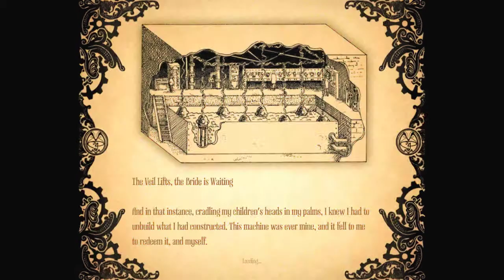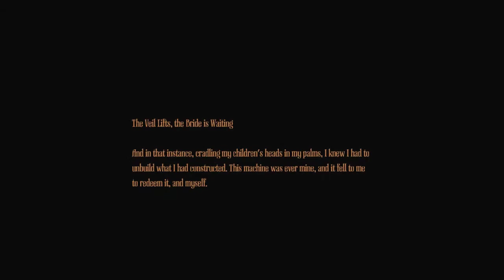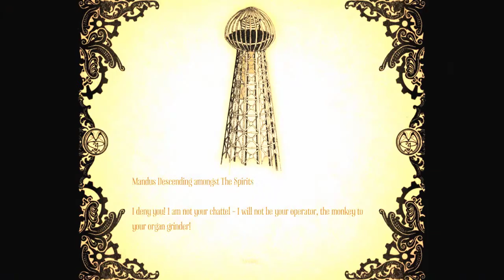Let's Play Amnesia: A Machine for Pigs - Part 14 - Aztec Temples and a Finale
You can also find more first person horror content (such as Slender, Amnesia: Justine, and Penumbra) in our other playlist

Keith and Ana watch as Andrew scares himself playing Amnesia: A Machine for Pigs.

Game Description (via Wikipedia):

Amnesia: A Machine for Pigs is a survival horror video game developed by The Chinese Room and produced and published by Frictional Games. The game is an indirect sequel to Amnesia: The Dark Descent, which was developed and produced by Frictional Games. While set in the same universe as the previous game, it features an entirely new cast of characters and time setting.

Set in London on New Year's Eve, 1899, the focus of the story is Oswald Mandus, a wealthy industrialist, and his relationship with his children. Mandus returns from a "disastrous" expedition to Mexico, where tragedy struck. Hit by fever, Mandus has frequent dreams about a dark machine until he regains consciousness. Little does he know that months have passed, and upon awakening, he hears the roar of an engine and a mysterious machine starts up. Along the way, the player can discover journal entries and audio recordings that shed light on some of the last few months as well as refer to Mandus' writings in his journal about what to do next. This particular mechanic is crucial to understanding the narrative.